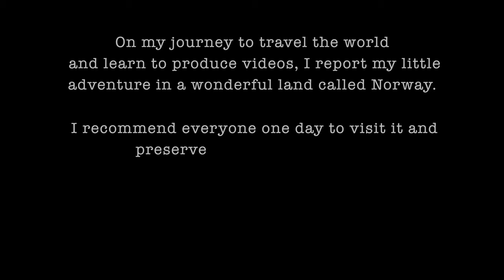Norway, Paradise on Earth ( 4K ) - Travel Video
This video is about my very first visit to Norway, an amazing country and wonderful people! I hope to go back there soon and be able to explore much more this paradise on earth